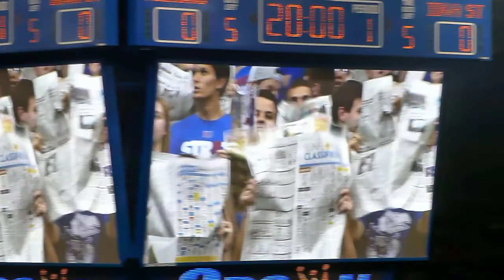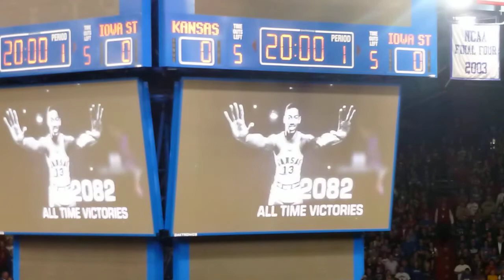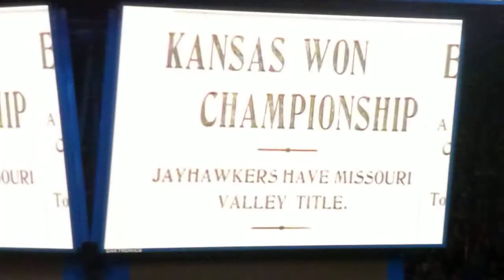Kansas vs Iowa State Intro Video 2013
Intro video played at conference opener game on 01/09/13.  Kansas vs Iowa State.